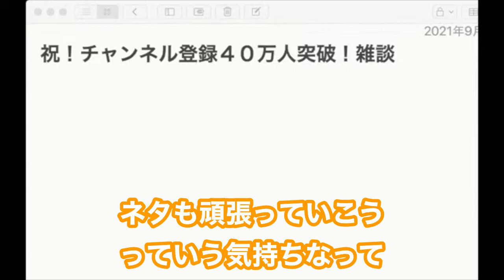キングオブコント準決勝敗退後の熱い話【粗品切り抜き】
しばらくは切り抜きと、撮り溜めていた動画の投稿になります
競馬の予想はでけへん